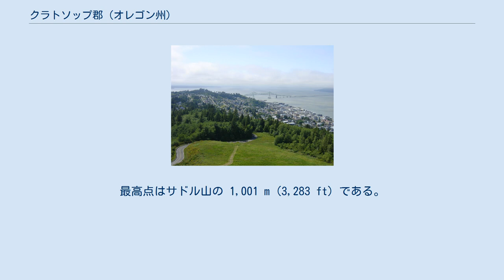クラトソップ郡 (オレゴン州)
クラトソップ郡（クラトソップぐん、英: Clatsop County）は、アメリカ合衆国オレゴン州にある郡。
名称は、太平洋沿岸に暮らしていた先住民族クラトソップ族に由来する。
2000年現在、人口は35,630人。
郡庁所在地はアストリア。
 ルイス・クラーク探検隊は、1805年から1806年にかけての冬季に、後に郡となるクラトソップ砦の地域に滞在した。
オレゴン最古の町であるアストリアは1811年に、ジョン・ジェイコブ・アスターに因んだ毛皮交易都市として成立した。
 クラトソップ郡は1844年6月22日にトゥアリティ地域の北西部から分かれて成立した。
その5日後にバンクーバー郡が発足するまで、クラトソップ郡は現在のワシントン郡までを包括していた。
その後、1845年から1853年にかけて、暫定準州議会はクラトソップ郡の郡境に更なる調整を加えた。
 1850年以前、クラトソップ郡の殆どの行政はレキシントンと呼ばれた現在のウォレントン付近の地域で行われた。
しかし、アストリアが成長すると、次第に商業や社会の中心がアストリアに移っていった。
1854年、投票でアストリアが新しい郡庁所在地に選定された。
 コロンビア川南岸と太平洋に挟まれた半島に位置するスティーブンズ砦は、第二次世界大戦中に本土空襲を受けた唯一の米軍基地で、1942年6月21日、大日本帝国海軍の伊号第二五潜水艦が17発の砲弾を発射した。
被害は僅少であった（野球のバックネットの損傷と、送電線の切断のみと伝えられる）が、敵艦隊の存在がアメリカ合衆国の太平洋沿岸を中心に混乱を齎した。
 クラトソップ郡の主要産業は、製造業、観光業、貿易業である。
漁業と伐木業も重要な産業として根強く残っているが、衰退の一途を辿っている。
郡の30%の土地は、州立森林の一部としてオレゴン州が保有している。
アストリア港は1914年に貿易と商業の支援を目的として設立された。
 アメリカ合衆国国勢調査局によれば、郡の総面積 2,809 km² (1,085 mi²) のうち、2,143 km² (827 mi²) が陸地、23.74% にあたる 667 km² (258 mi²) が水地である。
最高点はサドル山の 1,001 m (3,283 ft) である。
 アストリア市遠景